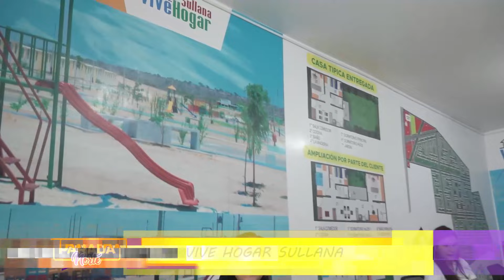Parada Norte 18 de junio 2023